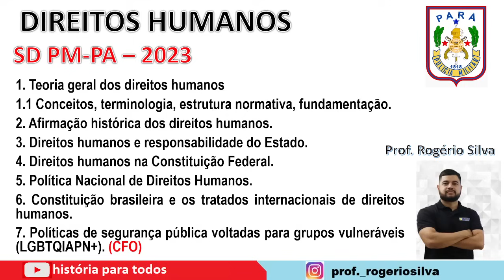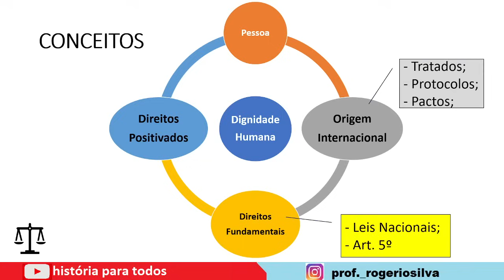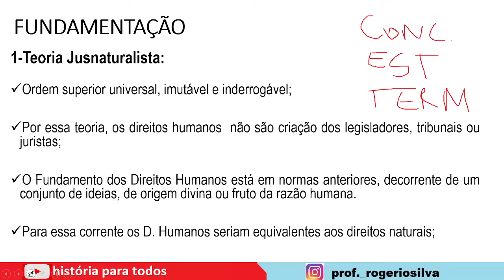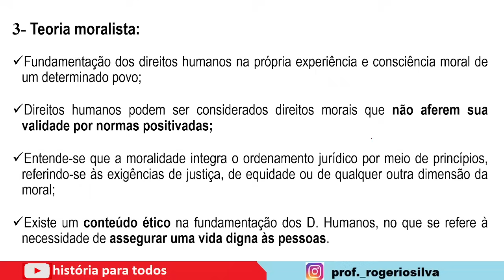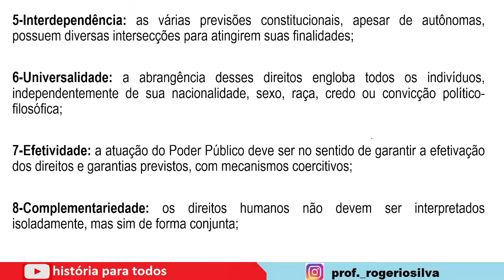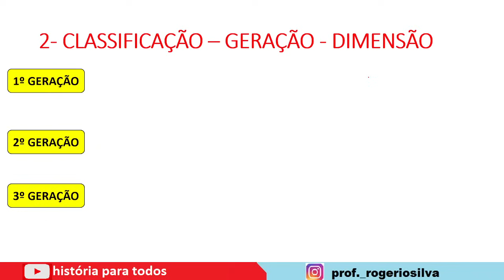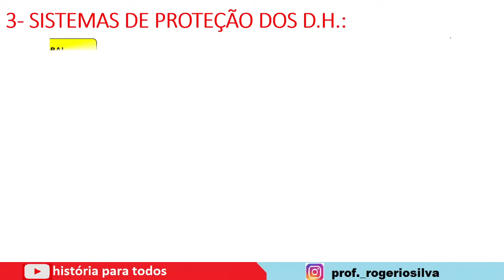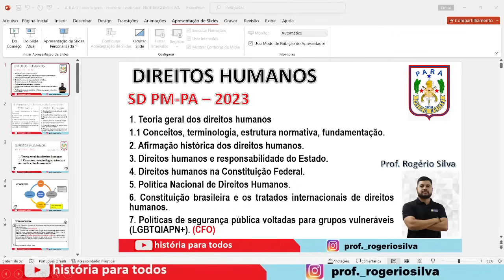Teoria Geral dos Direitos Humanos - Aula 01:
- Vídeo aula demo para concursos públicos
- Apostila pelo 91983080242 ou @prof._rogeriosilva